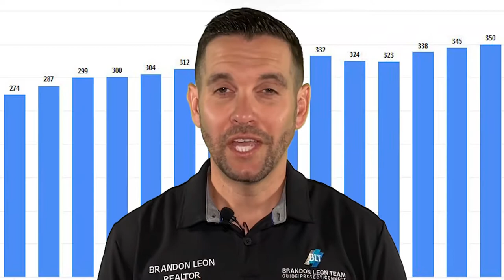Rocklin CA Homes for Sale Market Update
In this video, I'm going to share with you the Rocklin CA Homes for Sale Market Update.

Here's what I'll cover in this video:

💰 Price per square foot
⏲ The months of inventory.

My name is Brandon Leon with eXp Realty in Rocklin California and if you're looking for Rocklin CA Homes for Sale near Rocklin, Rocklin or Sacramento then this video is perfect for you.